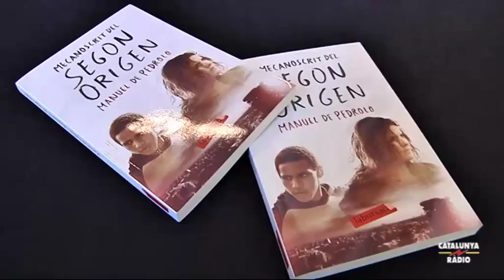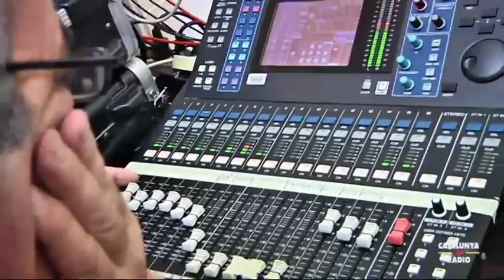El matí de Catalunya Ràdio - L'homenatge a Manuel de Pedrolo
Aquest divendres, "El matí de Catalunya Ràdio" s'ha fet des de Sitges. Coincidint amb l'estrena de "Segon origen", al Festival de Cinema Fantàstic de Catalunya hem homenatjat Pedrolo. Amb una taula rodona en què hi ha participat la seva filla, Adelais, l'escriptor Jordi Coca i el cantant Cesk Freixas. A més, hem parlat amb el director del Festival, Àngel Sala, i el cineasta Jaume Balagueró.